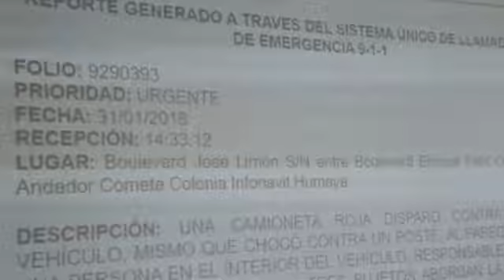Cámaras de vigilancia captaron el crimen del joven que fue rematado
La víctima presento varias lesiones de bala en la cabeza y tórax
Culiacán, Sinaloa.- La Secretaría de Seguridad Pública del Gobierno del Estado de Sinaloa, dio a conocer que las cámaras de video vigilancia que se encuentran en la salida norte de la ciudad de Culiacán, lograron captar la agresión que sufrió el joven que conducía un Mercedes Benz color blanco, y que después fue rematado.
Genaro Robles Casillas, Secretario de Seguridad, comunicó que gracias al sistema de vigilancia que está instalada, se logró tener imágenes del hecho que duró alrededor de 9 minutos, y que los videos ya fueron remItidos a la Fiscalía para que realice el trabajo correspondiente.
Informó que los agentes policiacos llegaron entre 3 a 5 minutos al lugar del ataque luego de recibir el reporte, pero si la gente hubiera marcado rápido al número de emergencias 911, la patrulla hubiera llegado antes de que lo remataran.

Explico que algunas personas tomaron imágenes para después subirlas a las redes y ante esto hizo un llamado a que no se acerquen al lugar de los hechos ya que se ponen en riesgo su vida y provocan más violencia.

Por otra parte, los agentes investigadores de la Fiscalía informaron que la víctima de este homicidio ya fue identificada como un vecino del fraccionamiento Villas del Real. De acuerdo a la información proporcionada este respondía al nombre como Francisco Javier “N”, de 32 años de edad.
La víctima presento varias lesiones de bala en la cabeza y tórax; los agentes investigadores continúan realizando las diligencias para fortalecer lo que será la carpeta de investigación.